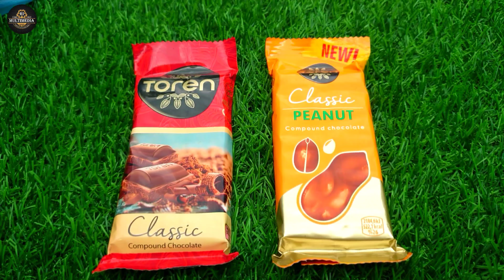yummy lots of chocolate || toren classic